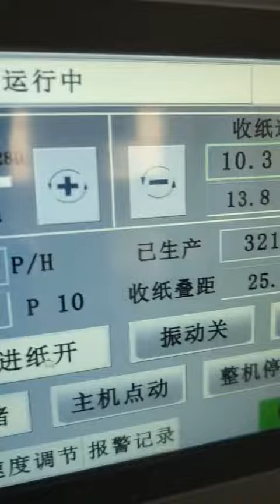foldergluer boxgluingmachine gluingmachine packagingmachine paperbox